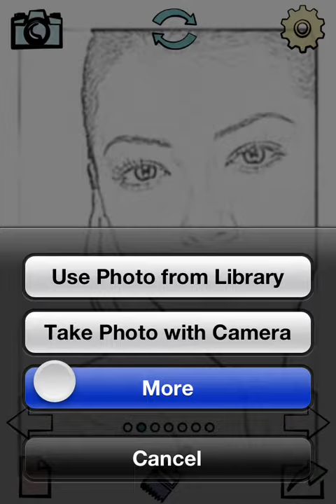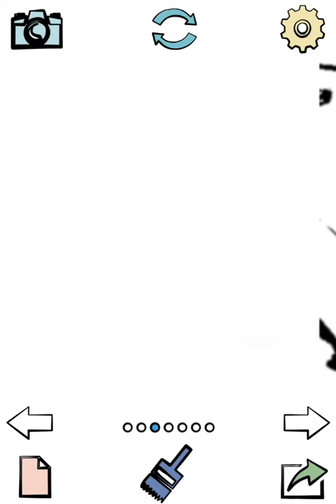Sketch me! for Android, iphone, ipad and ipod - app presentation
Sketch me for Android, iphone, ipad and ipod - app presentation Video, more